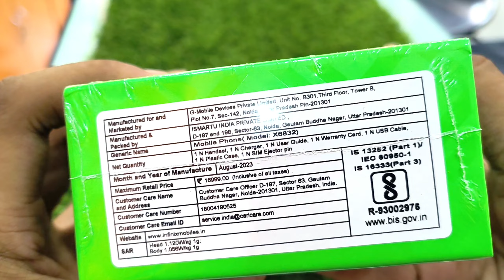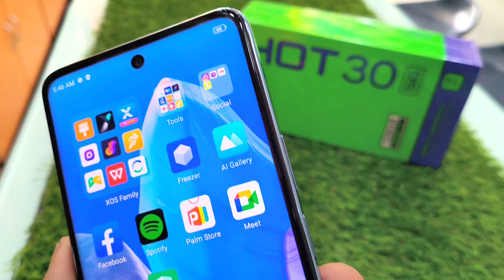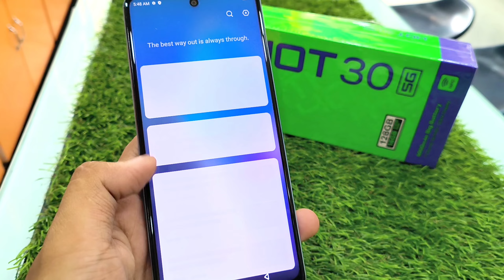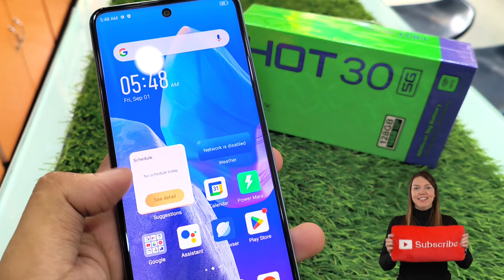Infinix Hot 30 5G Unboxing & First Impression 🔥Best 5G Phone Under ₹13499* 8gb+128gb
Hello viewers
  Agar iss waqt aap log mere videos ko dekh rahe ho to aap logo ko Thank You kehna chahta hoon .or kehna chahta hoon ki agar aap logo ko video accha lge to channel ko subscribe karke jaroor jayega.

infinixhot305g 05g
infinixhot30 30